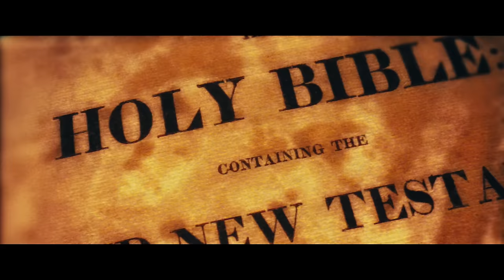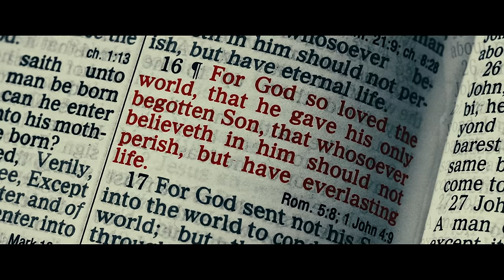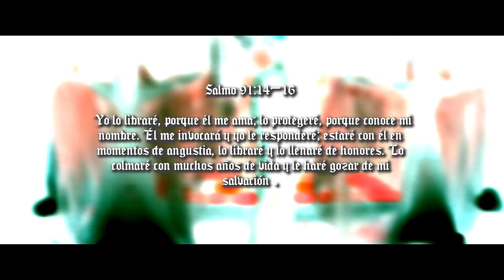Anuel AA - Luces Tenues (Video Oficial)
Produced by: DJ Luian & Mambo Kingz